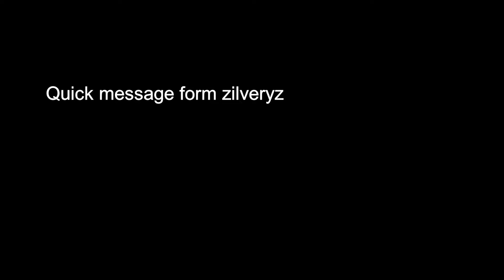"Pretty little start boy" - A Fortnite Montage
so this is a small montage colab that i did with him, he does fortnite stuuf and hes pretty new(he way better than me) so go and check him out

also remember you are awesome you should feel awesome and have the best of the rest of your day bye for now:D